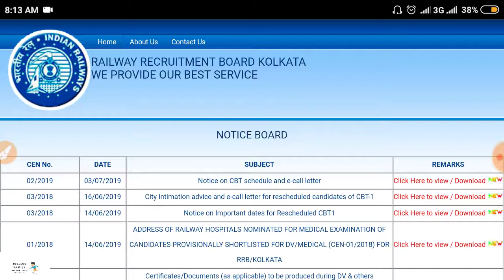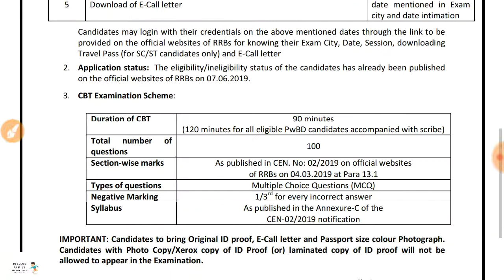RRB Paramedical Category Posts Exam Date Published||City Intimate, travel Pass,mock test link